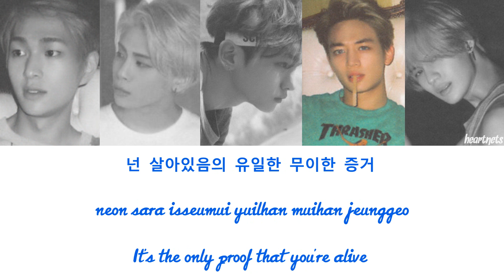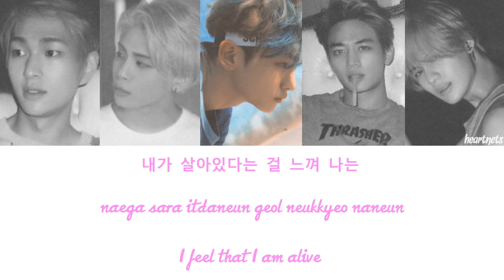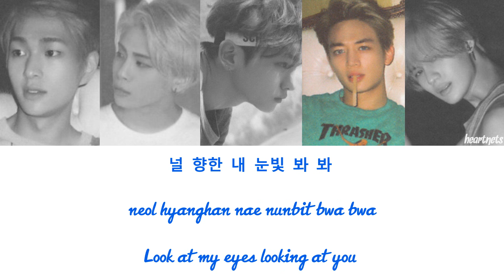SHINee (샤이니) - 'Alive' [HAN/ROM/ENG] + Colour Coded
SHINee 'Alive' from the 4th album 'Odd'
Key wrote the rap for this song.

New to SHINee?
Green - Lee Jinki (Onew) ~ Leader & Lead Vocalist
Red - Kim Jonghyun ~ Main Vocalist
Pink - Kim Kibum (Key) ~ Vocalist/Dancer/Rapper
Blue - Choi Minho ~ Main Rapper, Visual, Vocalist
Yellow - Lee Taemin ~ Main Dancer, Vocalist